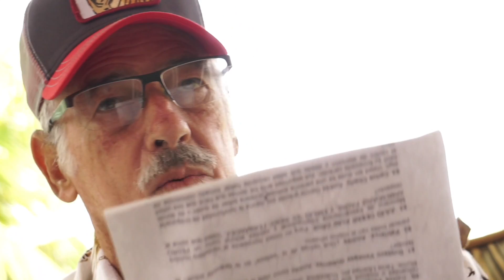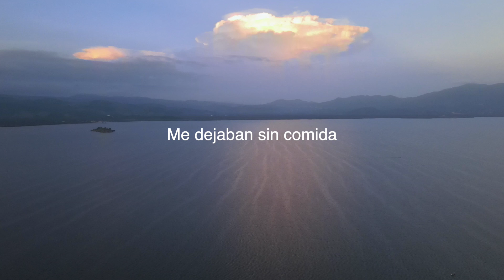Oración por Vicente Fernández - Programa 31 | Andrés García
Vicente ha sido más que un amigo, un hermano para mi. Lo quiero tanto como lo admiro y por esa razón los invito en esta ocasión a unirnos en una cadena de oración por la salud y pronta recuperación del gran Vicente Fernández.

¿Qué le falta a Acapulco para regresar a esa época dorada en la que tú viviste? ¿Cuánto costó tu famosa bombita? ¿Cuánto costará ahora? ¿Has dirigido a tus hijos en algún proyecto de actuación? En tu basta experiencia como buzo, ¿tuviste la oportunidad de conocer a Jacques Cousteau? ¡Cuéntanos tu relación con el capo Arturo Izquierdo!
Oración por Vicente Fernandez.

Este programa es acompañado de una canción más, parte de mi disco "Y México llegó al cielo...", canción titulada El Perro Café, interpretada por otro gran amigo mío Adalberto "El Charro" Menéndez. Espero la disfruten tanto como yo.

Sigan enviando sus preguntas. Si quieren ser los primeros en enterarse cuando este disponible cada programa, suscríbanse a mi canal de YouTube y activen la campanita para que reciban las notificaciones cada que se libere uno nuevo.